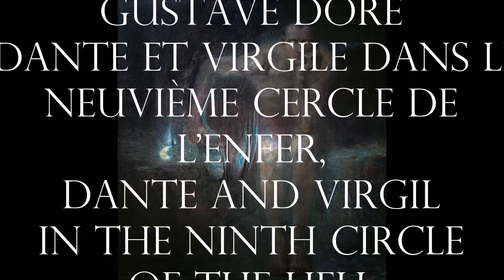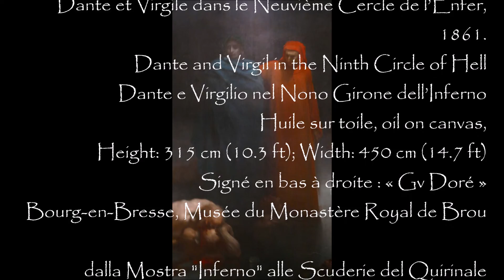Gustave Doré , Dante et Virgile dans le Neuvième Cercle de l’Enfer, in the Ninth Circle of Hell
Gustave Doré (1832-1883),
 Dante et Virgile dans le Neuvième Cercle de l’Enfer, 1861.
Dante and Virgil in the Ninth Circle of Hell
Dante e Virgilio nel Nono Girone dell’Inferno
Huile sur toile, oil on canvas,
Height: 315 cm (10.3 ft); Width: 450 cm (14.7 ft)
Signé en bas à droite : « Gv Doré »
Bourg-en-Bresse, Musée du Monastère Royal de Brou

dalla Mostra "Inferno" alle Scuderie del Quirinale
foto e filmato di
Luigi Manfredi
23 Dicembre 2021

 Réalisée en même temps sur l'illustration de l'Enfer de Dante, cette grande toile est très proche de certaines gravures représentant les supplices du froid éternel décrits dans le neuvième cercle. La couleur bleu-vert et la lumière irradiée par des glaçons à la surface de l'eau gelée donnent à la scène toute sa puissance surnaturelle. L'horreur en est accentuée par la présence de sordides détails réalistes.